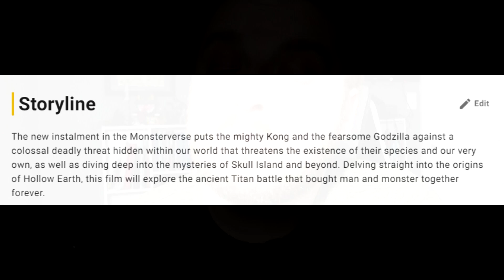Godzilla x Kong: The New Empire | Title & Teaser Thoughts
Well, the fifth installment of the MonsterVerse is coming in 2024 - it's called Godzilla x Kong: The New Empire. This video discusses the title of the film and reflects on what was seen during the teaser trailer that was released.